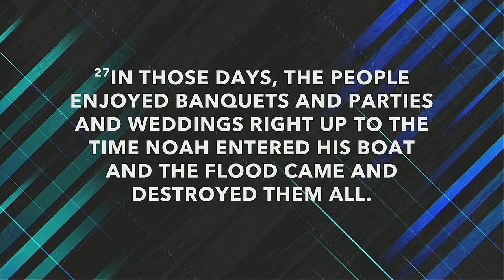The Safest Place In America - Pastor Sharo Ramkhelawan | HopeNYC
In this sermon, Pastor Sharo expresses how important it is to remain in the will of God through taking us through the story of Sodom & Gomorrah.

Download the HopeNYC App on the App Store.